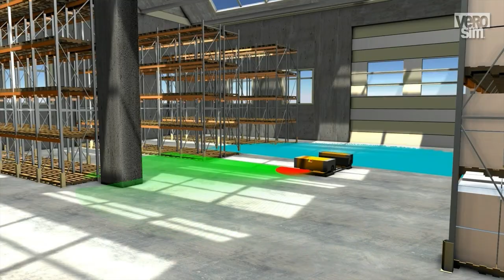Driverless transport systems in logistics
The focus of this video is on the realistic simulation of suitable sensors, which are the basis for the development and optimisation of localisation and navigation algorithms for logistics applications. By using a realistic, virtual testbed, sensor components such as laser scanners can be tested. In addition, it is possible to develop, optimise and verify algorithms based on the sensor data. This approach makes it possible to significantly reduce the costs that arise during the planning and commissioning of such a system.